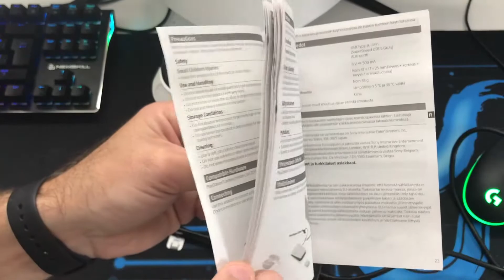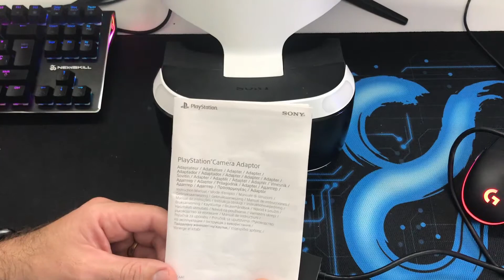Adaptador Psvr Ps5 Gratis!!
Como conseguir el adaptador de Psvr camera gratis